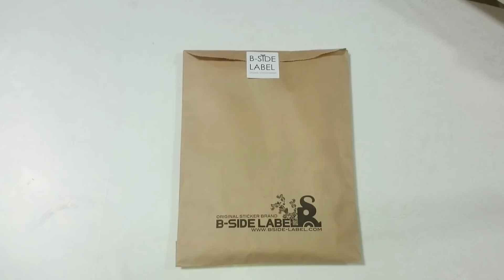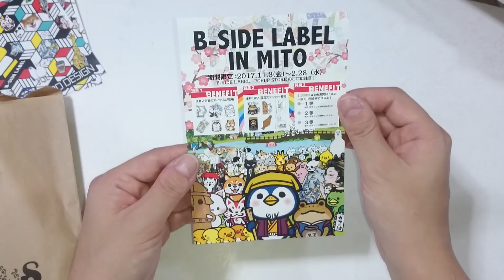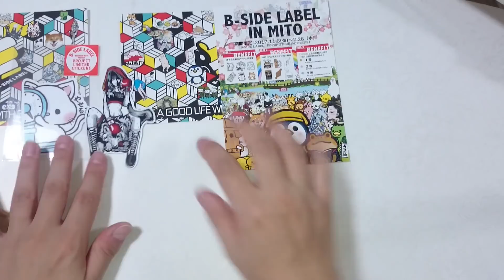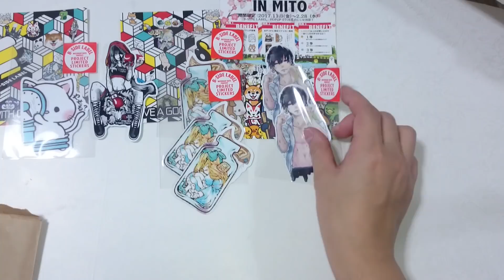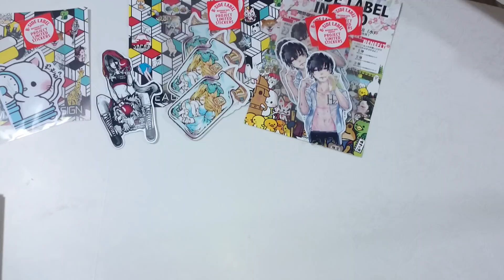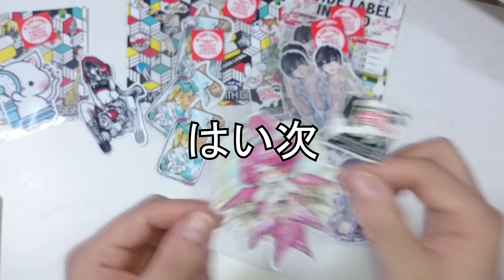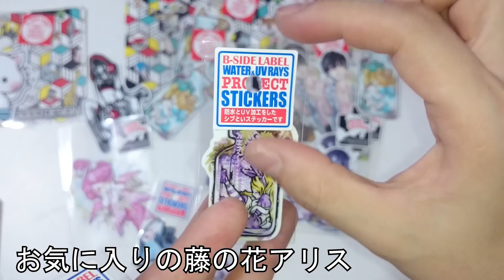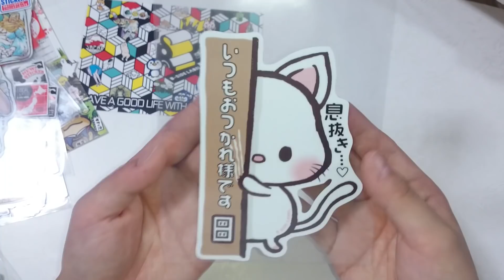【雑談】ビーサイドレーベル 2017年11月「フィットネスイベント」でお迎えした子をご紹介☆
今回はビーサイドレーベルに行ってきました！といっても、うｐ遅くなりました…。
なかなか最近上げられない状態ですが、ビーサイドレーベル情報満載なので是非１１月も楽しんでくださいね☆

【ブログ】
材料が気になる方！是非覗いてみてください☆

【Creema】
 そして「のあさんが作ったコレ！欲しい！」と思った方へ もし良かったらこちらに遊びに来てください☆ 良いことあるかも☆です！

（有益な情報を呟いたり、呟かなかったり…あとキャスもちょっとだけやります～。のあさんの裏話が聞けるかも？！よかったら遊びに来てください☆）

※何かご用の方はこちらへご連絡下さい☆
いたずら目的は硬くお断りします(￣へ ￣ 凸
（ただあまり見ないと思いますので、ここへメールした事をコメント欄に頂けると助かります。ただ、最近コメント欄すらもあまり見られない…すみません…）

★使用音源★
・甘茶の音楽工房